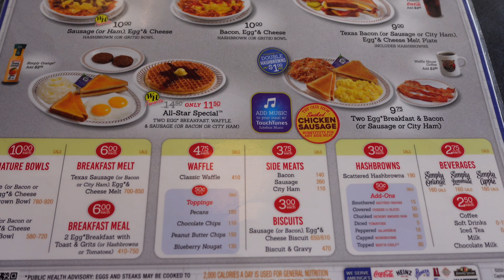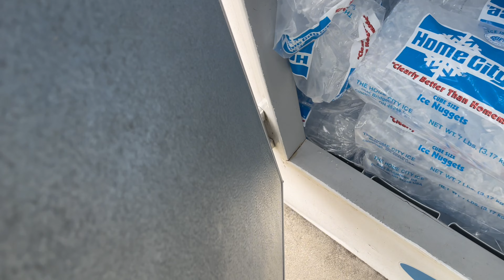4th of July Celebrations Are Getting HEATED (Craziest Moments)!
It was a very hot 4th of July 🥵 In this vlog hang out with us as we get ready for the 4th of July holiday and I have a ADHD moment.